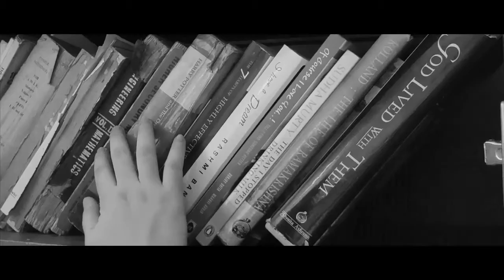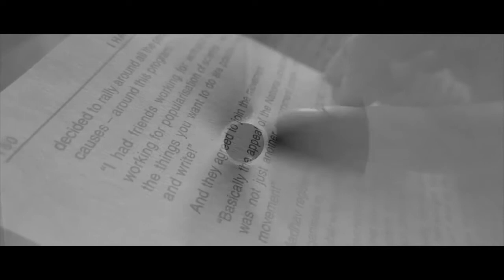April 30, 2020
Kahani Kitaabon ki